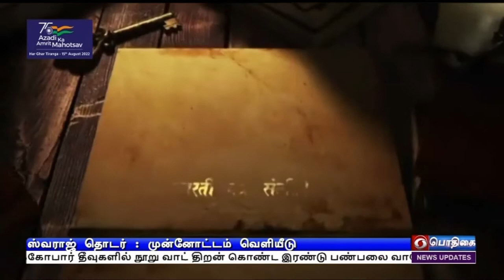ஸ்வராஜ் முன்னோட்டம் வெளியீடு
ஸ்வராஜ்  என்ற பெயரில் விடுதலை போராட்டம் குறித்த புதிய வரலாற்று நிகழ்ச்சியை ஒளிபரப்புகிறது தூர்தர்ஷன்  -  மத்திய  அமைச்சர் அனுராக்சிங் தாக்கூர் தகவல்.